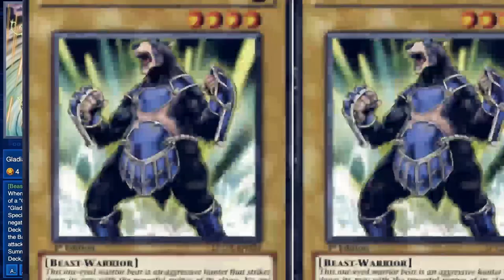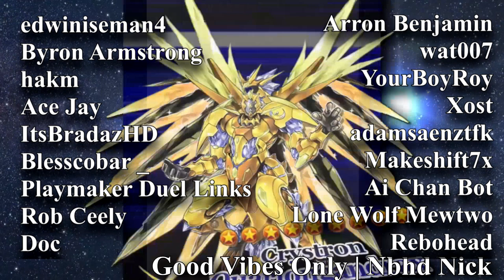(F2P) 2020 Gladiator Beast OTK ft. Phoenix Beast Gairuda w/YTDan | Yu-Gi-Oh! Duel Links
Pre-order a signed copy for yourself or a friend If you don't count the cost of 3x Gladiator's Storm Structure EX, this deck is 100% F2P. Not using any URs or cards like Keeper of the Dragon Magic.

This gladiator beast deck OTKs very similar to Destiny Heros. So if you like that type of fast-paced dueling you'll love this deck as well!

I make content regularly and LIVE stream here on YouTube.